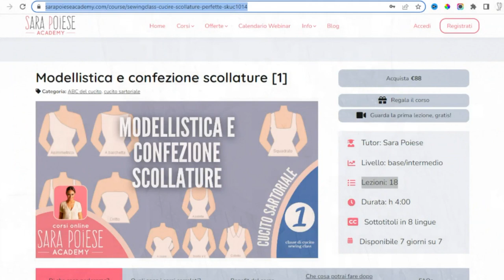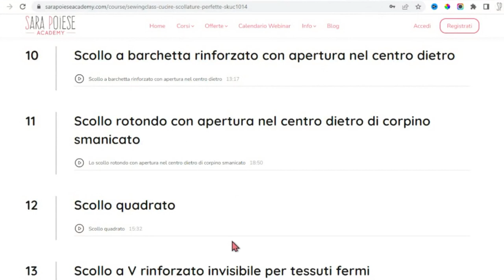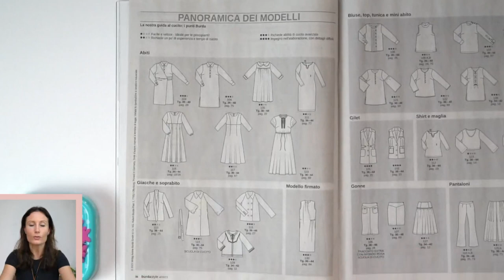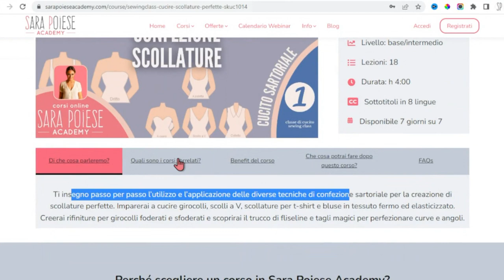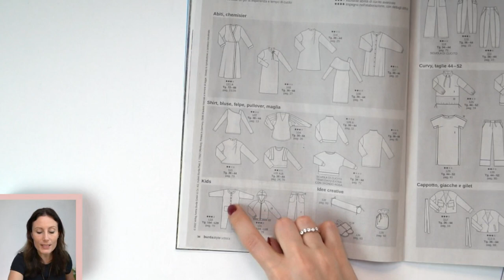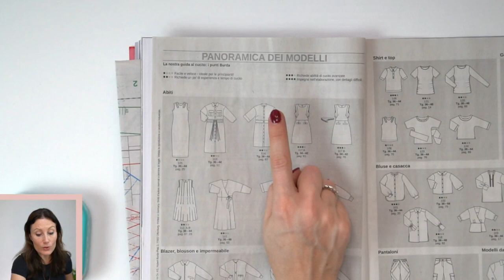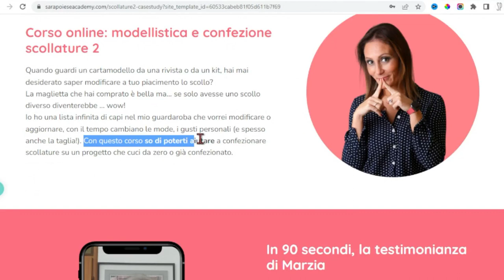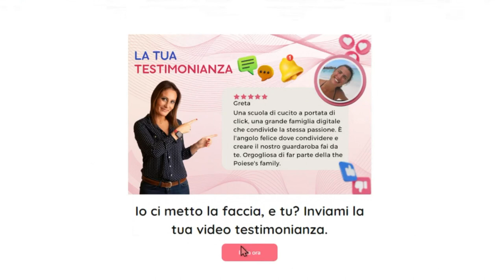DISEGNARE E CUCIRE SCOLLATURE PERFETTE | replay webinar cucito | Sara Poiese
Condivido con te la replica del webinar che ho tenuto dedicato al tema di come disegnare e cucire lo scollature. Qui sotto trovi tra i link utili, i contenuti citati durante il webinar.